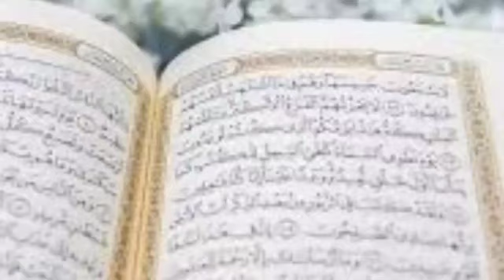تفسير القرآن سورة احجر ١٣tafsira qura sheikh keenyaa sheikh luqma suraatu hijri 13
@DarsiiQuran sheikh keenyaa sheikh luqma suraatu hajri#ayatta13 kuudhaani sadiraa egala